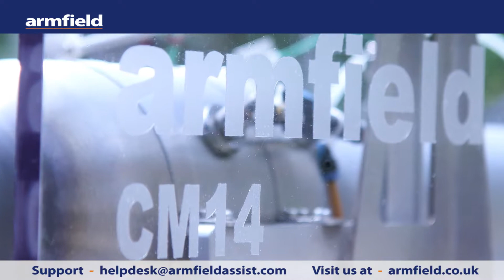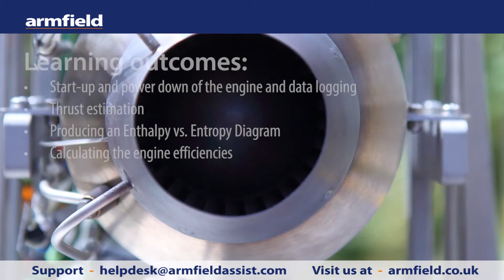Armfield Jet Engine CM14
Armfield Jet Engine Test

This is our aeronautical axial flow gas turbine engine. While our unit is especially made for education & research it is the same unit that powers all sorts of record attempts and famously the Red Bull "Fusion Man", Yves Rossy flies with four of these engines attached to a small wing!
The unit is supplied with powerful educational software to control and measure a wide range of performance variables and record data.

The Armfield CM14 Axial Flow Turbine Engine
Features:
• Electric start
• 200N Thrust
• In excess of 100,000rpm
• Full Software control with remote e-stop

Fuels Options:
• Jet A-1
• JP-4/Kerosene

Learning outcomes:
• Start-up and power down of the engine and data logging
• Thrust estimation
• Producing an Enthalpy vs. Entropy Diagram
• Calculating the engine efficiencies